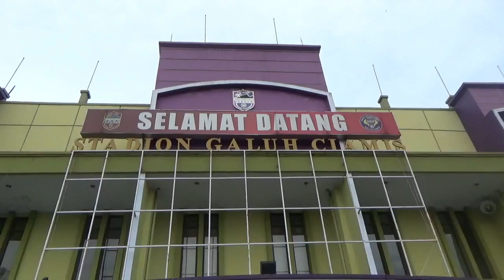football Junior high school 2 CIAMIS VS 1 RAJADESA SEMIFINAL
Pertandingan sangat mendebarkan saksikan babak ke 2 adu finalti

Turnamen sepak bola Tutwuri Handayani Cup 2020 digelar kembali oleh Forum Pemuda Galuh di Lapangan Stadion Galuh Ciamis di Babak Semifinal